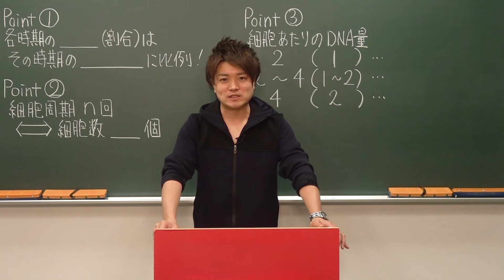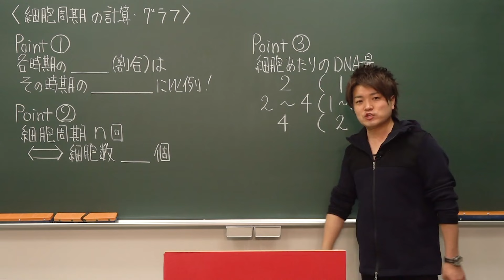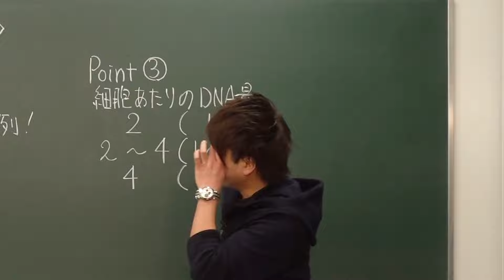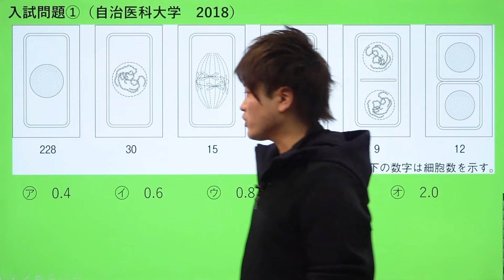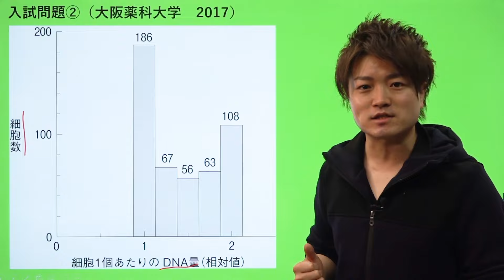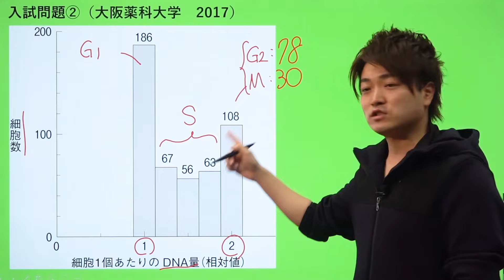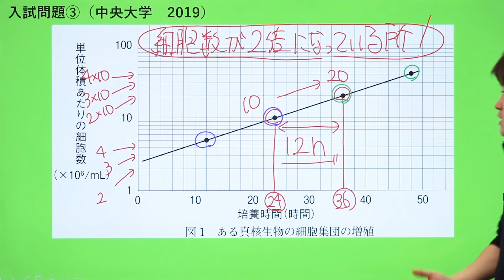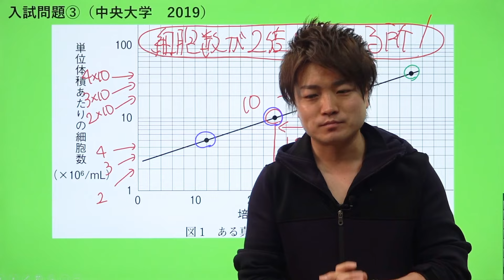細胞周期の長さ【生物基礎】#6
《ただよびプレミアム授業動画のうち【生物基礎】全３０講を無料配信》
◆テキストはこちら

使用機材：Black Magic Design ATEM Mini Pro

目次
0:00 オープニング
0:25 細胞周期
4:26 おさらい
9:38 入試問題①(自治医科大学 2018年)
13:14 入試問題②(大阪薬科大学 2017年)
20:42 入試問題③(中央大学 2019年)